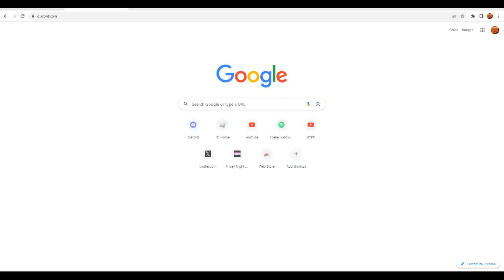Roblox - The Storage - Gameplay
pc too old so gameplay laggy :3